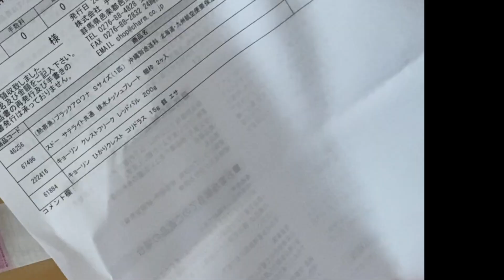サテライトケースでブラックアロワナ飼育 注意点や餌について『Blackarowana』aquarium 大型魚 南米からの刺客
ども！aro78です！　ブラックアロワナを一週間
　サテライトケースで飼育してみました！！

気をつけるポイントなど解説

スドー 外掛式産卵飼育ボックス サテライトL

メイン水槽サイズ　1800✖️900✖️700
飼育魚
arowana
Polypterus
Datnioides
Eye-spot cichlid
Astronotus rubroocellatus　オスカーレッドベリー